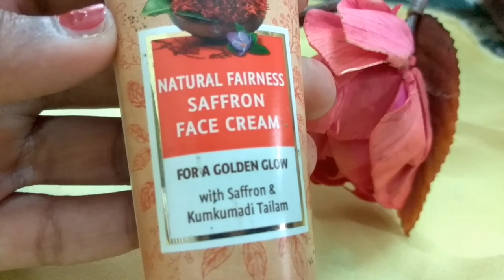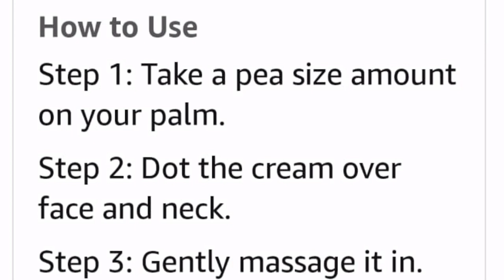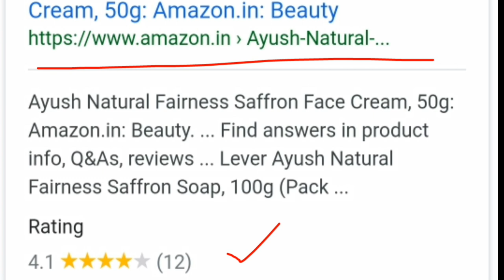(தமிழ்)Lever Ayush Products Review | Lever ayush fairness cream review in Tamil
Hi friends,

Today I will be sharing my views on lever Ayush natural fairness saffron face cream

before applying any cream or products I would highly recommend you to do a patch test to make sure it's not causing you any skin damage

Stay blessed

Akshara